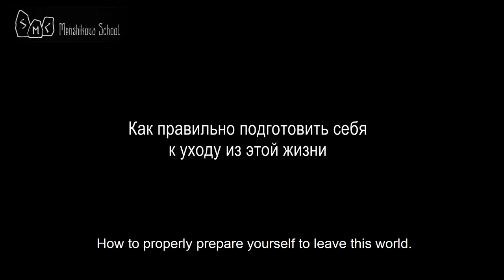How To Properly Prepare Yourself To Leave This World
The answer to this question is never universal. Firstly, because during their lifetime a person belongs to a certain religious culture. So, the moment of their death, the type of death and the method of leaving this world are directly connected to the religious culture in which they practiced and lived in. If someone is a devout believer then respectively, they would have to observe all appropriate death rituals. Each religious system has its own channels of sending off the departing souls. Each system has its own distinct channels. There is no common space nor common method.